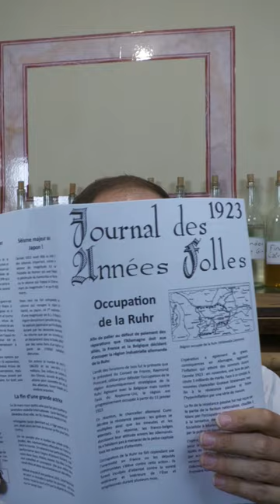...le 4 janvier 1923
Dans le journal du jour :
Tensions entre Royaume-Uni et France - raid Transsaharien - dictionnaire de l'Académie Française - très jeune voleuse - un général cambriolé